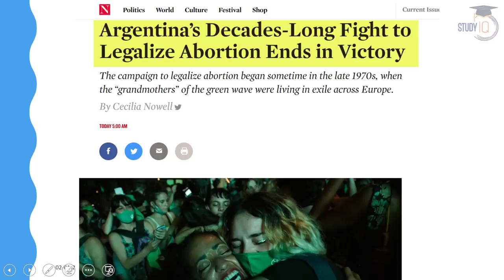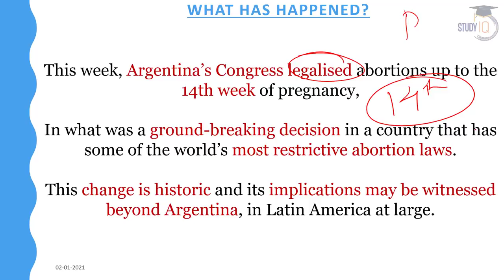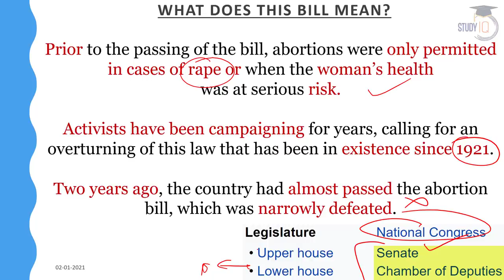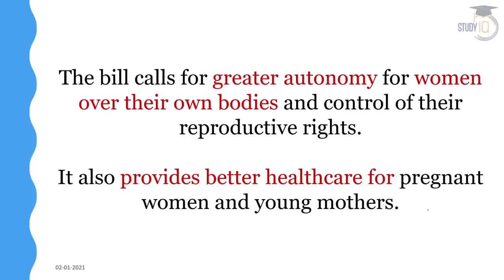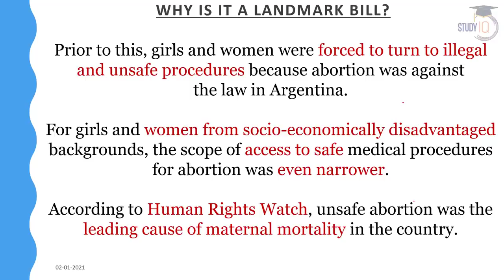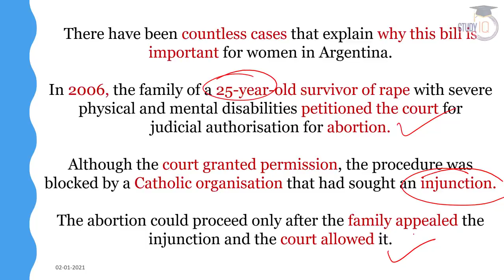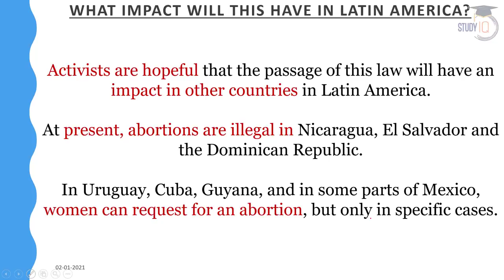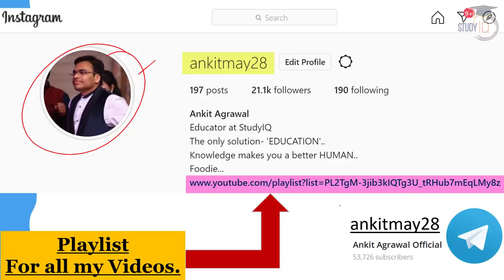Argentina legalises Abortion - Historic victory for Women's Right - Impact on Latin American Nations